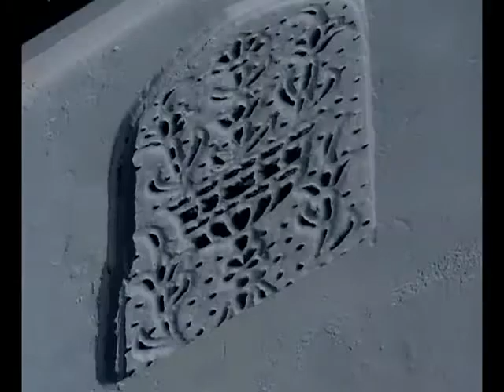Algerie tourisme : Alger Casbah (khedaouj Al aamyaa) خداوج العمياء